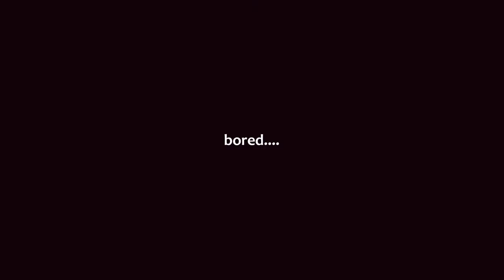Laplace's Demon is Bored Trailer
Game by Tess Leiman